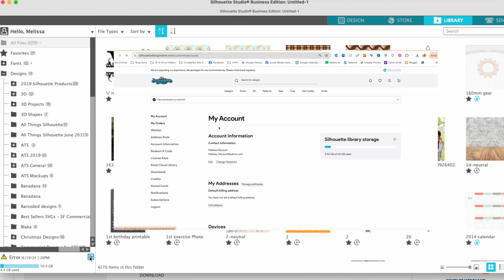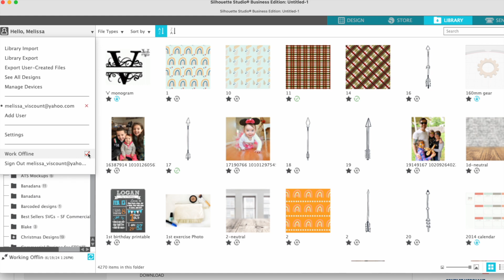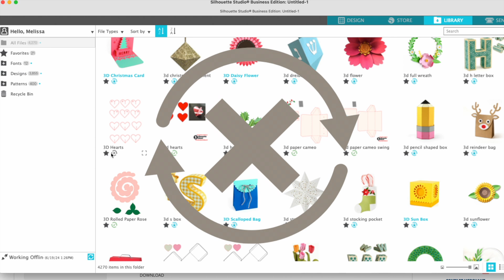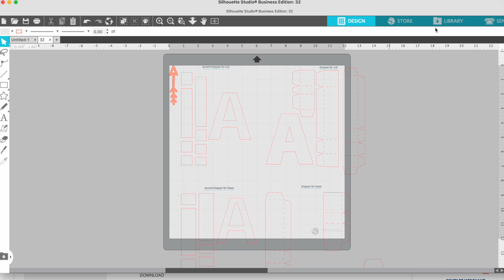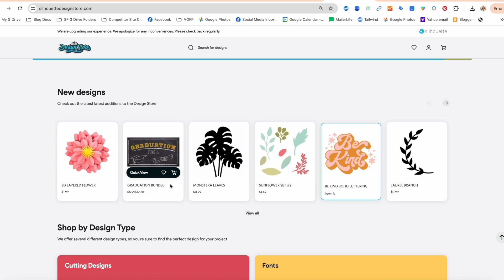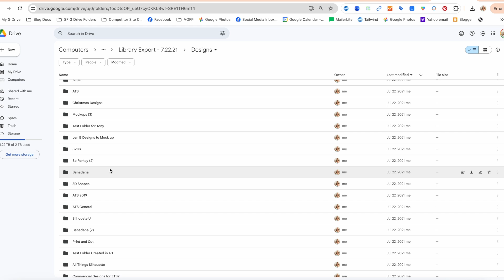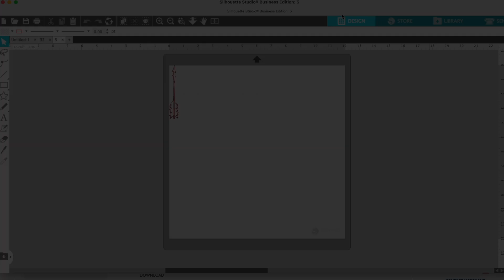Silhouette Library Not Syncing in 2024? 🤬 How to Stop the Madness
If your Silhouette Library is not syncing...due to this on-going issues! Here's how to fix it .. for now! | Silhouette School Blog 😍 This video is the first in my Silhouette Sync-gate series which will help you get through the madness  🔥 MORE INFO and IMPORTANT LINKS!👇

If you're getting repeated Silhouette library sync errors, follow these steps to stop your software from trying to sync to the cloud or Silhouette server.  Be sure to follow this important Youtube series to find out how to avoid relying on the Silhouette library as a storage method and alternative places to get paid and free Silhouette files for Silhouette that are easy to download and open in Silhouette Studio.

Want 1:1 Silhouette help and quick troubleshooting help that's based here in the US? Try Silhouette U! Silhouette U members enjoy full access to more than 600+ exclusive videos, 1:1 chat help, priority email inbox, discounts to retailers, monthly credit for fonts and designs and more. 👇 Start Today